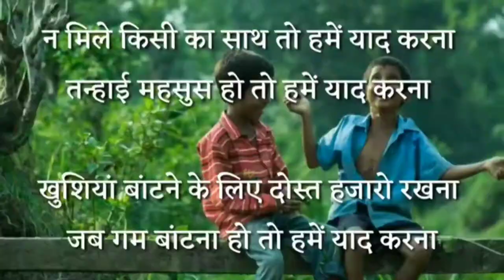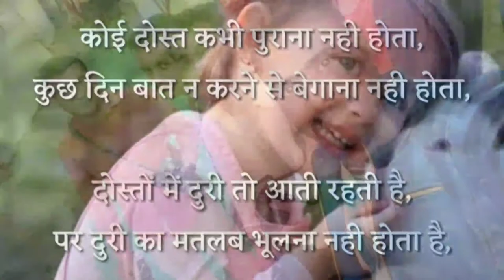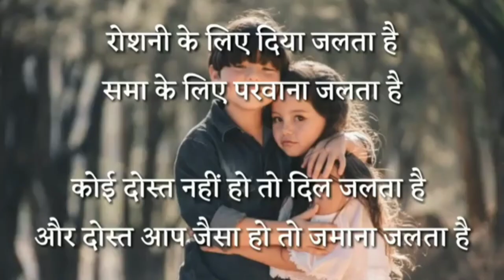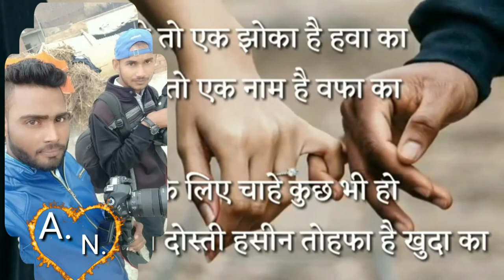Anuj kumar photo studio